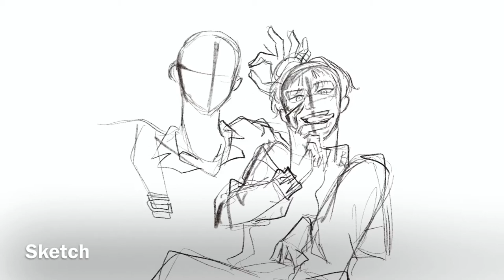Timelapse Painting - FAKE STAR ft. FullThrottle4 イラストメイキング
Another timelapse painting ft FullThrottle4 and I quite satisfied with the outcome!
Slightly trim due to colour adjustment.
Composition & colours referenced from original MV.

FAKE STAR／HoneyWorks feat.うらたぬき&Gom